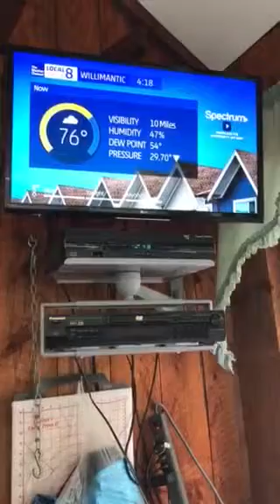Local on the 8s 6/14/18 4:18 pm Willimantic CT